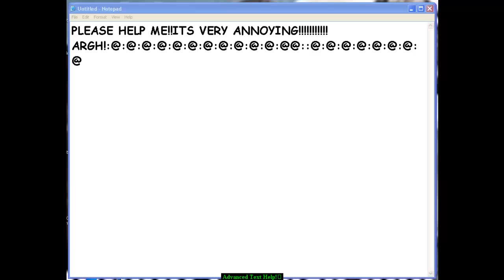Advanced Text Help!(runtime error 6 overflow)(HQ)